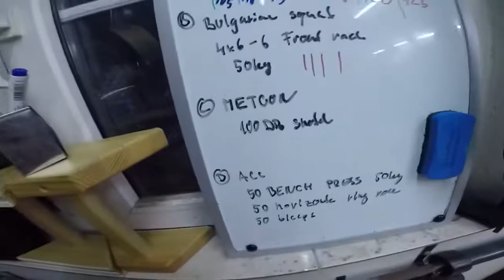Fat lose | full body workout | crossfit 100 dumbell snatch | gopro | home workout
Hi guys

100 dumbell snatch for time
22,5kg dumbell